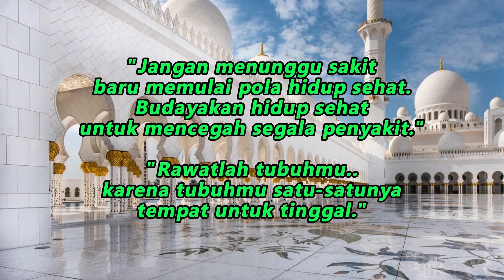MAKANAN MEMPENGARUHI PRILAKU || DR ZAIDUL AKBAR